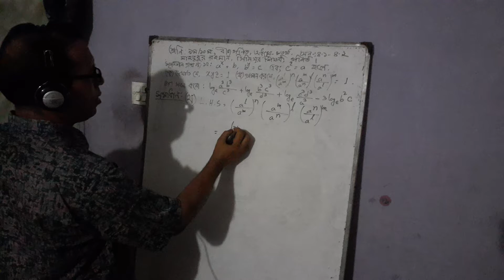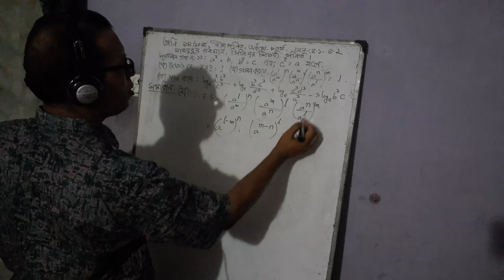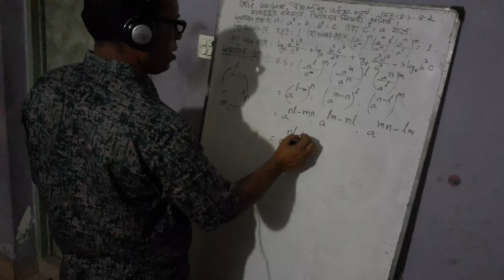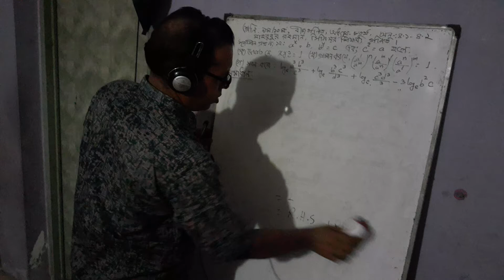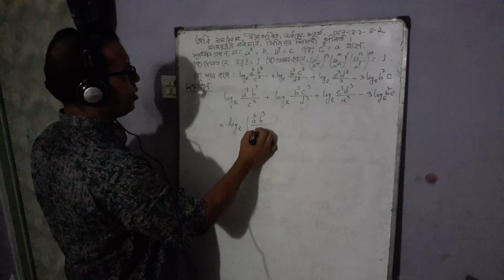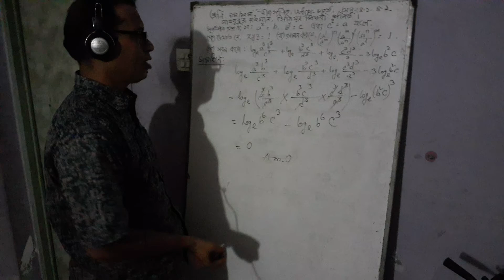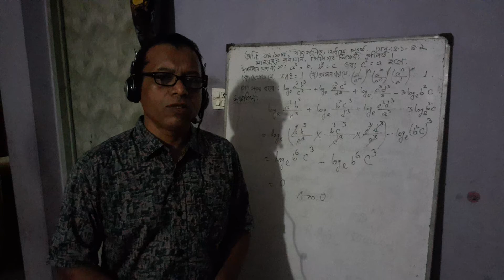subject:math,chapter:4,ex:4.1-4.2,algebra,mahbubur rahman,senior teacher,math